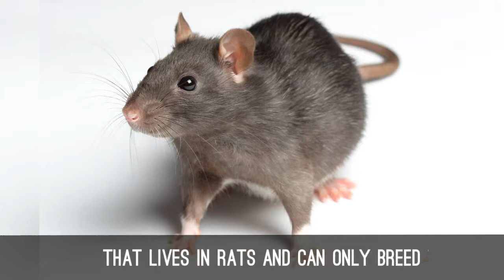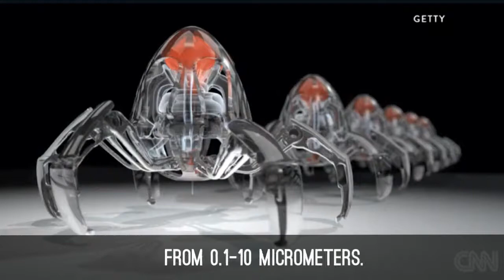5 Scientific Ways A Zombie Apocalypse Could Happen